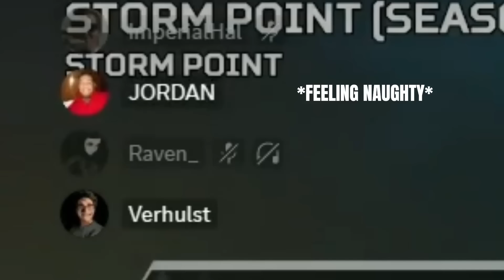Verhulst And The Ultimate Betrayal To His Beloved